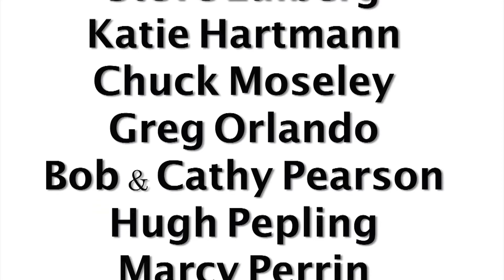Dulcimerica 283- "Me and The Reverend Blues" - Mountain Dulcimer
A slow-burning blues featuring Bing Futch on his original tune "The Flip Side" with Reverend Robert on slide guitar.